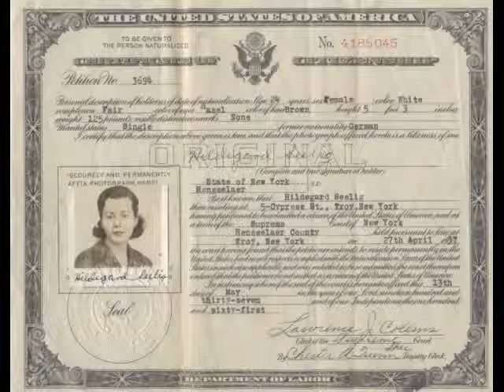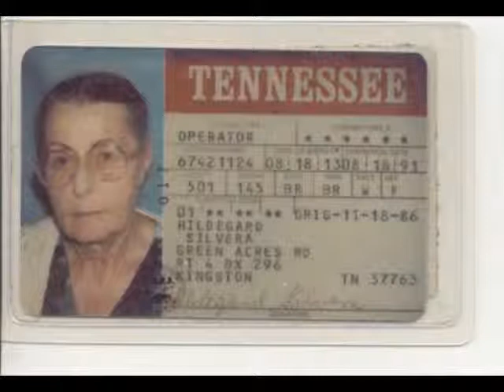A Tribute to Hildegard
This is a photo tribute to my Mother Hildegard